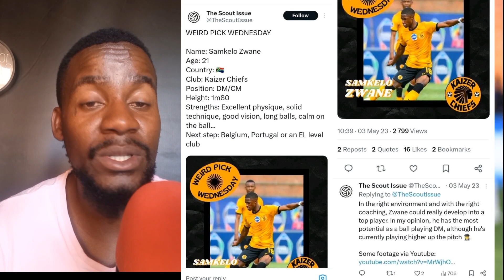KAIZER CHIEFS STAR SAMKELO ZWANE MONITORED BY EUROPEAN SCOUTS ( This What They Said )